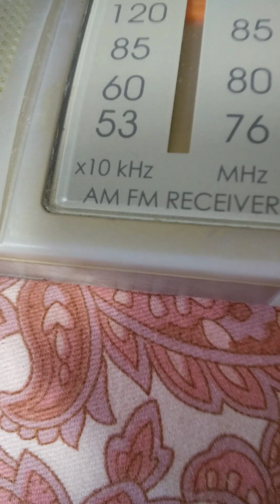2020年3月9日 城之内早苗 歌謡ベストテンゲストトーク